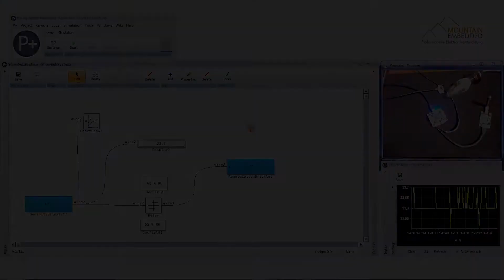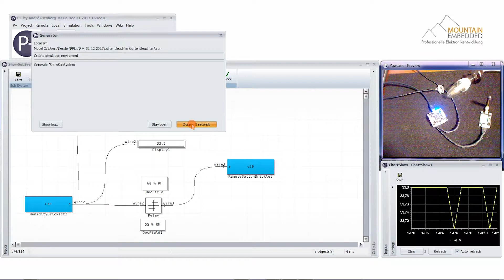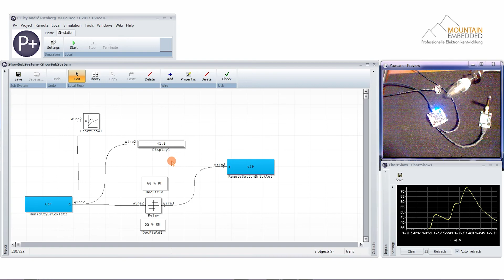Luftfeuchtesensor schaltet Funksteckdose - Funktionsweise Simulationssoftware P+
Das ist  Real Time Prototyping - fertige Module + Simulationssoftware P+ = Elektronikklösungen ohne Programmierung